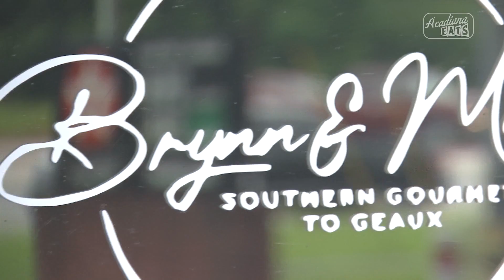Acadiana Eats- Brynn & Maia's